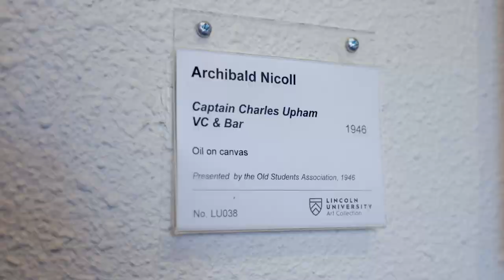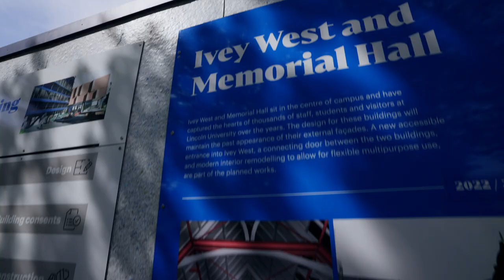Giving Day 2023 - Preserving our past, growing our future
On Wednesday 8 November, we invite you and the entire Lincoln community to join us on Giving Day
Help us grow our future while preserving our past.